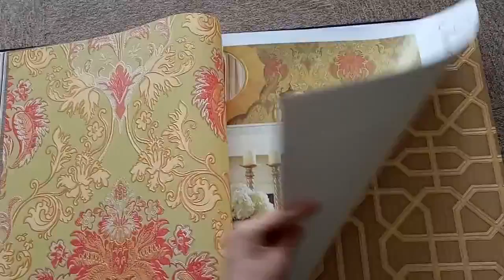A13-7 Snooker-Deep Embossed PVC Wallpaper from MyWow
Deep Embossed PVC Wallpaper from Guangzhou MyWow Decor Co., Ltd.